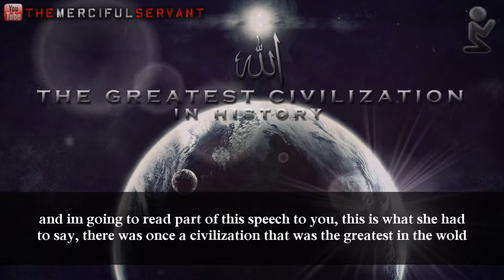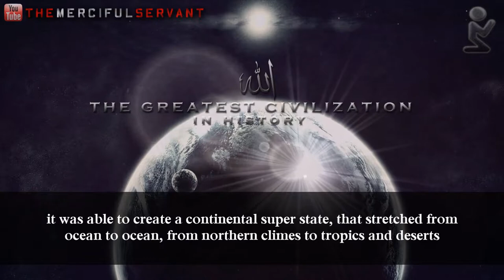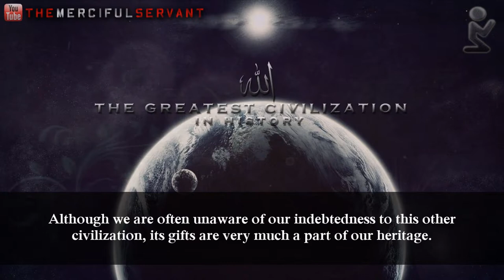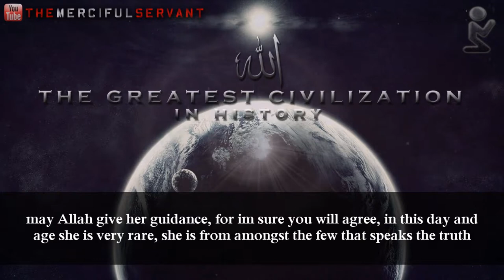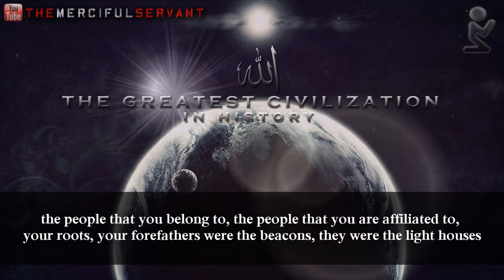The Greatest Civilization in the World - Talash Peace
"There was once a civilization that was the greatest in the world" "It was able to create a continental super-state that stretched from ocean to ocean, and from northern climes to tropics and deserts.

Within its dominion lived hundreds of millions of people, of different creeds and ethnic origins.

"One of its languages became the universal language of much of the world, the bridge between the peoples of a hundred lands.

Its armies were made up of people of many nationalities, and its military protection allowed a degree of peace and prosperity that had never been known.

The reach of this civilization's commerce extended from Latin America to China, and everywhere in between. "And this civilization was driven more than anything, by invention.

Its architects designed buildings that defied gravity.

Its mathematicians created the algebra and algorithms that would enable the building of computers, and the creation of encryption.

Its doctors examined the human body, and found new cures for disease.

Its astronomers looked into the heavens, named the stars, and paved the way for space travel and exploration.

"Its writers created thousands of stories.

"When other nations were afraid of ideas, this civilization thrived on them, and kept them alive.

When censors threatened to wipe out knowledge from past civilizations, this civilization kept the knowledge alive, and passed it on to others.

"While modern Western civilization shares many of these traits, the civilization I'm talking about was the Islamic world from the year 800 to 1600, which included the Ottoman Empire and the courts of Baghdad, Damascus and Cairo, and enlightened rulers like Suleiman the Magnificent.

"Although we are often unaware of our indebtedness to this other civilization, its gifts are very much a part of our heritage.

The technology industry would not exist without the contributions of Arab mathematicians.